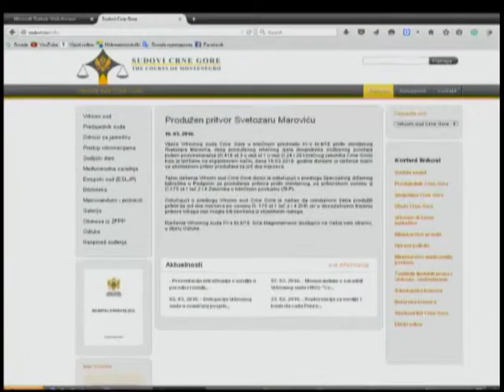Maroviću produžen pritvor, RTV Atlas